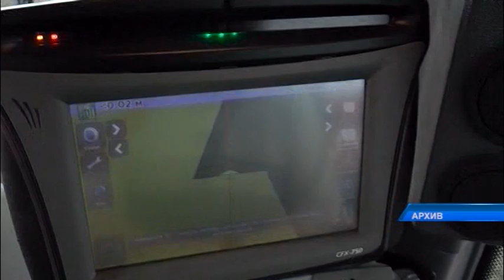Ауыл шаруашылығындағы шығын көлемі азаймақ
Ауыл шаруашылығындағы шығын көлемі азаймақ. 2026-шы жылға қарай елімізде аталған саладағы цифрлық технологиялардың отандық нарығына бағытталатын қаражат 108 миллиард теңгеге жетуі мүмкін.